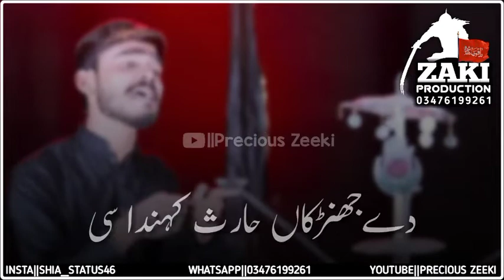shahadat Jori Ameer Muslim a s||shia status||Precious Zeeki